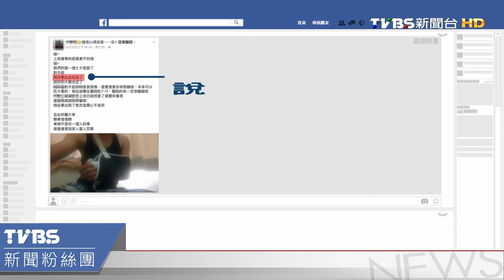【TVBS】外送擔家計！ 高三生打工遇劫 手骨折開刀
持續追蹤這名受傷的騎士，原來他是一名林姓高三學生，為了繳機車貸款，以及幫媽媽負擔家計，才會趁著暑假應徵速食店外送員，沒想到準備回程時發生車禍，手腕骨折，開刀住院，還得休養2個星期。業者說，一般外送員，並沒有外送時間上的限制，如果因為延誤送餐，都會先跟客人打電話告知，也要求不要超速，注意安全，現在林姓高中生，只希望早日康復，回到職場幫助家計。